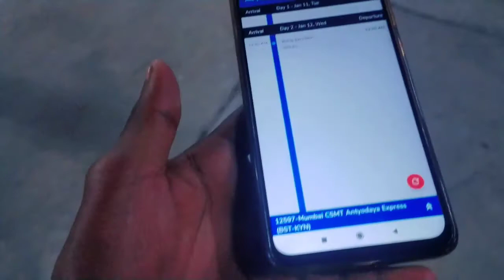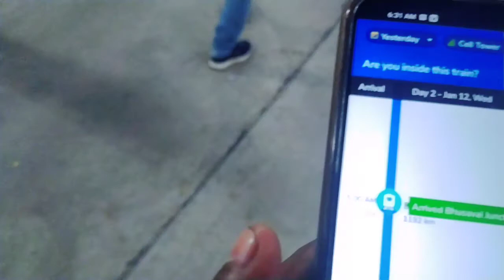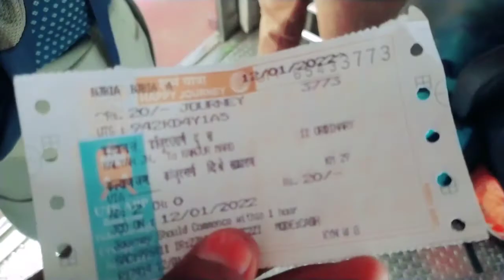बस्ती से मुम्बई | Basti to Mumbai Train | Train 12597 | 12597 ANTYODAYA Express | Train Yatra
Accessories i Used
Power Bank➡️

Bhari Mela Maut Ka Kuaa

Bhari Mela Video

Cover Topic :-